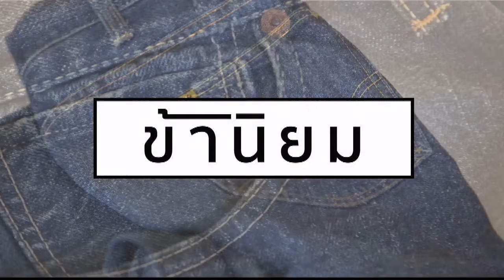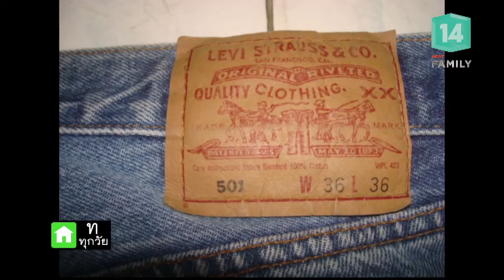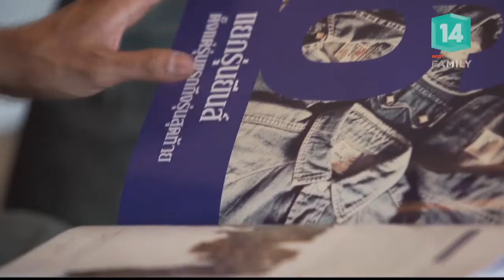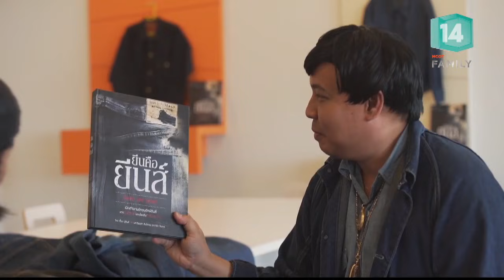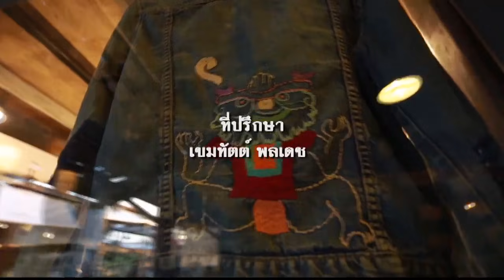กูรู..เฉลย ตำนานวันนี้ ยีนส์รุ่นไหน.. ยี่ห้อใด.. แพงที่สุดในโลก | ข้านิยม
ข้านิยม |02มี.ค.62 OnAir OnAir
กูรู..เฉลย ตำนานวันนี้ ยีนส์รุ่นไหน.. ยี่ห้อใด.. แพงที่สุดในโลก
พาไปรู้จักต้นกำเนิดที่มาของ"ยีนส์" และไปดูยีนส์ในตำนาน ของนักสะสม ที่แสวงหามายาก และแพงมาก